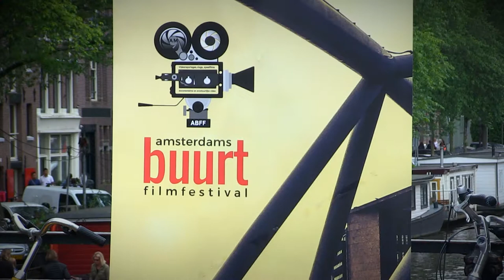Amsterdams BuurtFilmFestival_ Jordaan met Ondertiteling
SAVE YOUR DATE!!
ABFF-LAB 11 oktober 2019
ABFF-Festival 14 december 2019
ABFF-Themabijeenkomsten februari t/m mei 2020